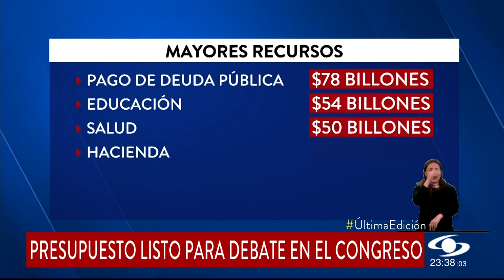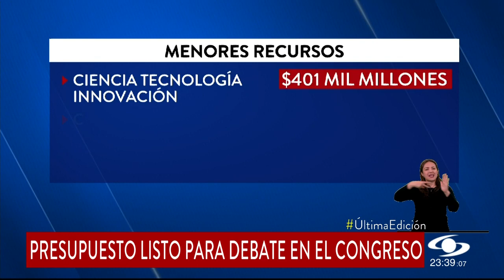Así quedó dividido el presupuesto general de Colombia para 2023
El monto total del presupuesto de la nación quedó en $405 billones. La cifra incluye una adición de $14 billones.

Los rubros que hasta ahora tienen los mayores recursos asignados son pago de deuda pública, educación, salud, hacienda, defensa y policía, y trabajo.